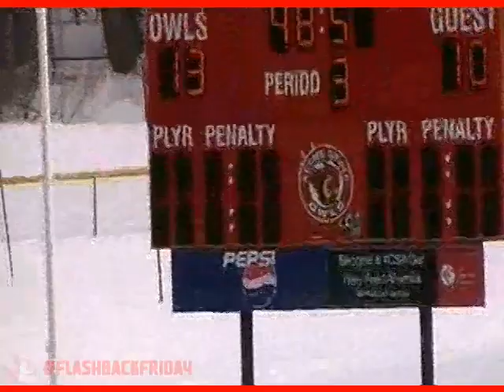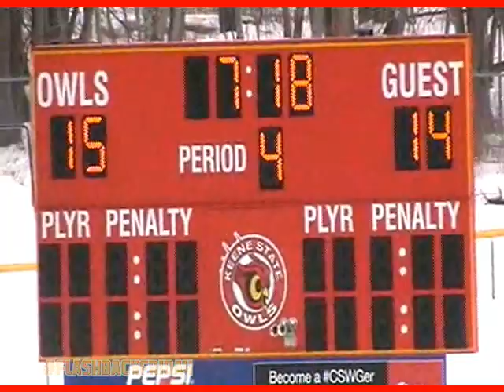FlashbackFriday Keene State Men's Lacrosse - Tyler McKelvie Scores 9 Goals vs. No. 4 Tufts 3/8/2014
The Owl star came within one goal of the school record against a top five ranked team in Division III nine years ago.